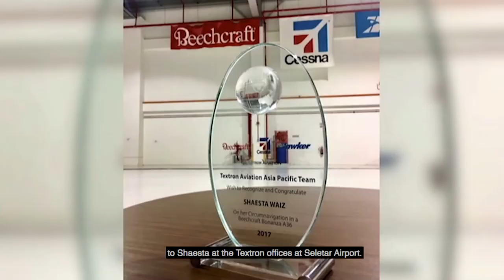Thank you, SINGAPORE! | Dream Soar Thanks the people of SINGAPORE, SINGAPORE 🇸🇬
As Shaesta advances east, we want to share our gratitude to those who continue to make this global outreach program successful and meaningful to so many youth!

We are very grateful for your support and we want to share our gratitude. Thank you for being there with us during weather delays.

This is for the people in Singapore who all supported our outreach efforts! We thank and honor you!